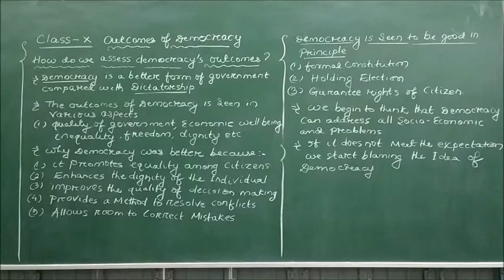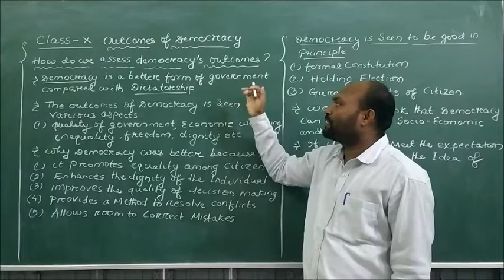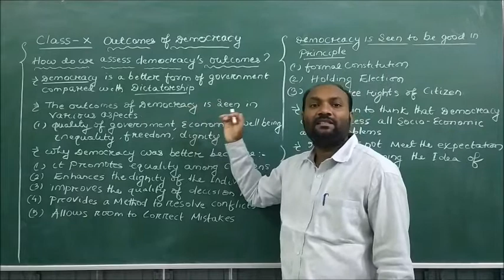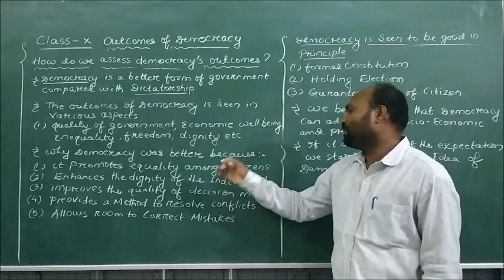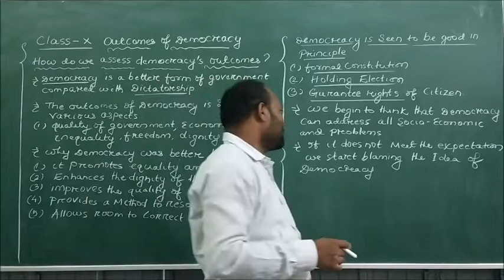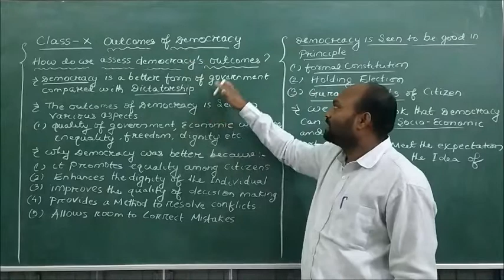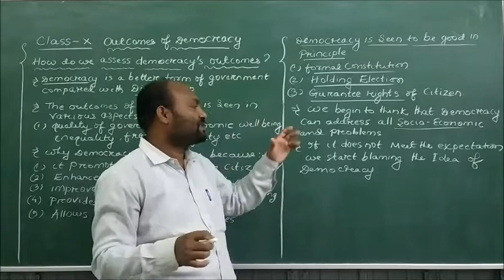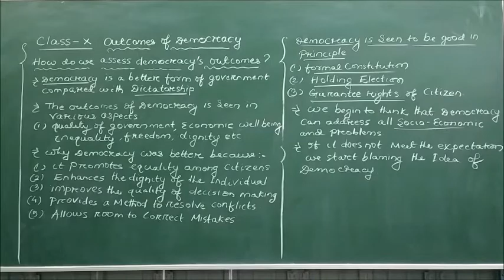Class X Civics Introduction to Outcomes of democracy